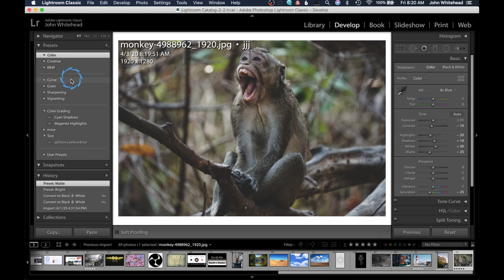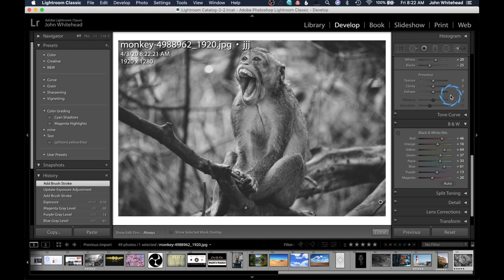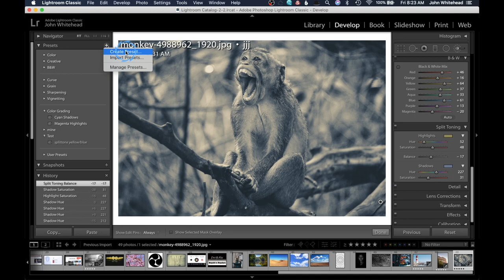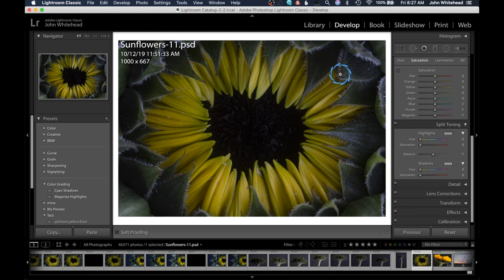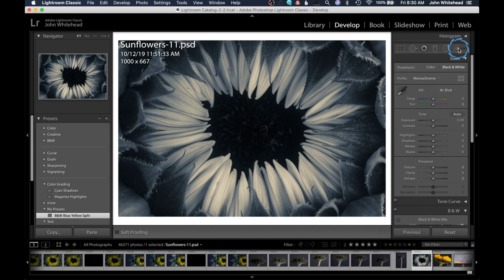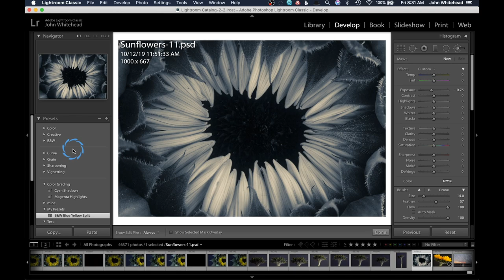Lightroom Classic 2020-Presets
In this episode of Lightroom Classic 2020 we will take a look at presets. I will also show you how to create your own presets.  However, presets are not a one click and that is all you need to do action.   Every image is different and needs to be selectively toned differently.

Get my 25 Free Soft Matte Effect Photoshop Actions.  This video will show you examples of the actions and how to use the skin evenness action.  Information on all the actions and how to sign up is located on this webpage